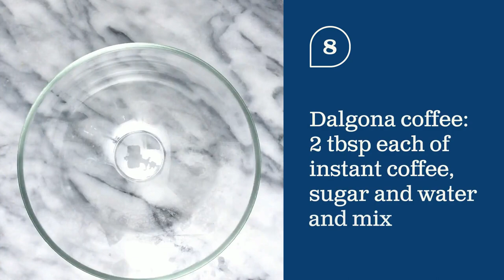Dalgona Coffee vs Greek Frappe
A step by step recipe on how to make Dalgona Coffee and how it compares to Greek frappe. Get frothy and fluffy peaks for your Dalgona Coffee